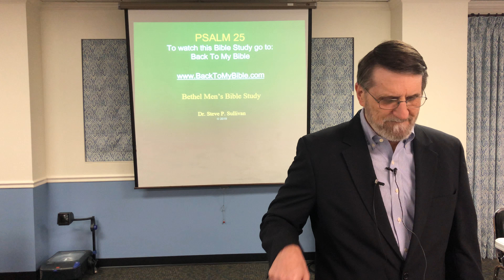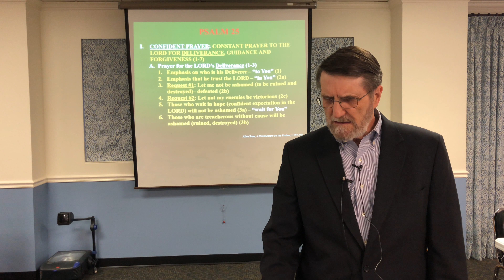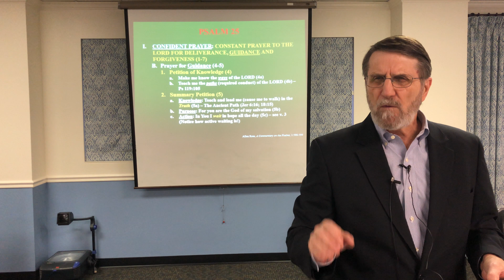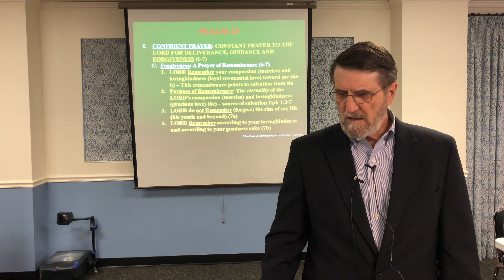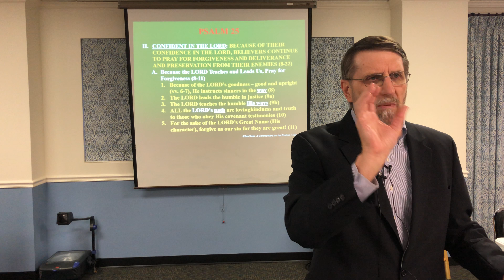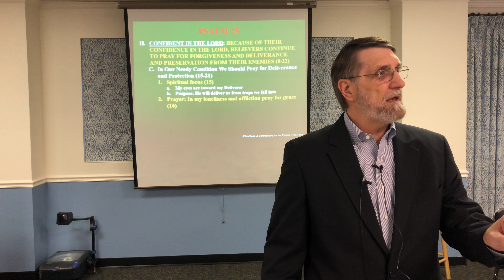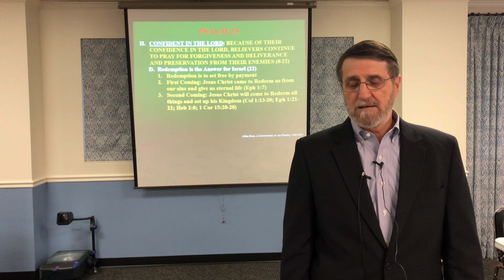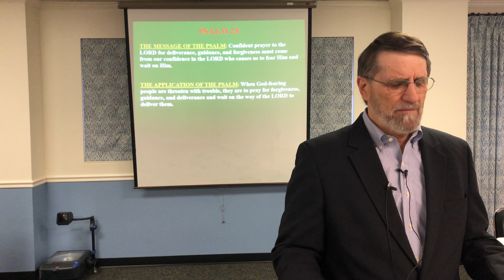033 - Bible - Psalms - Psalm 25 - Dr. Steve Sullivan